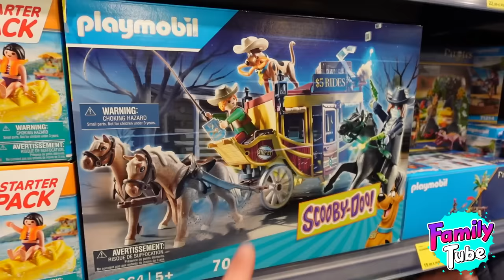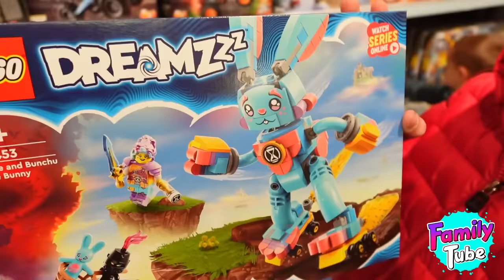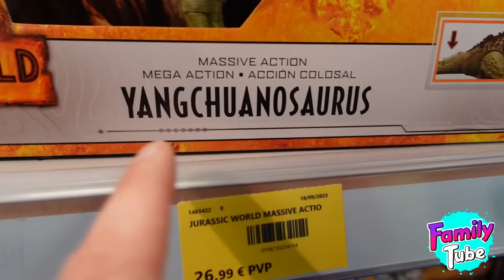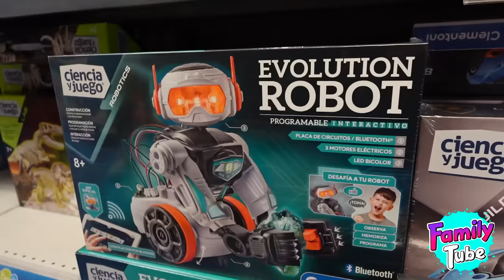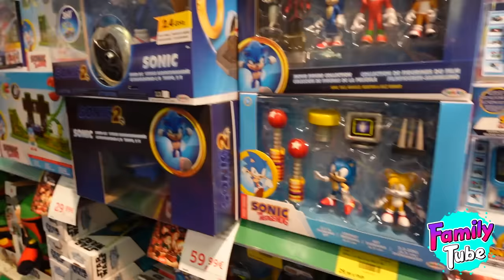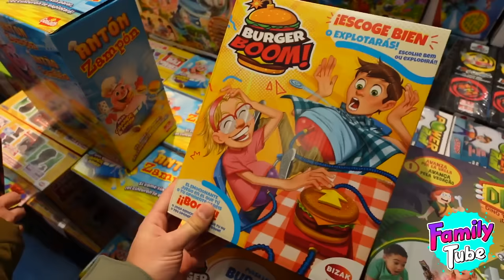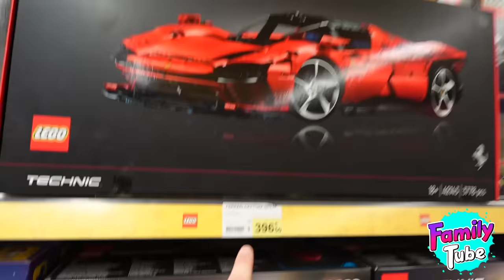El mejor Juguete del Año ?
Salimos a recorrer jugueterias y tiendas en busca de los juguetes mas originales y divertidos del año